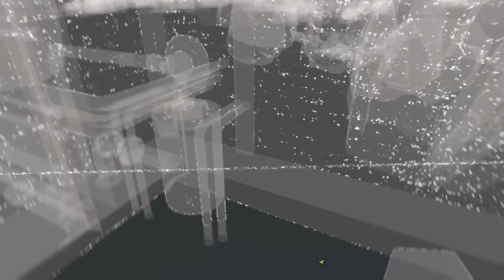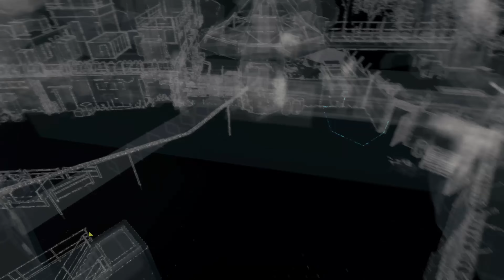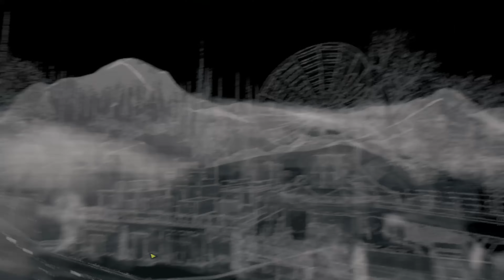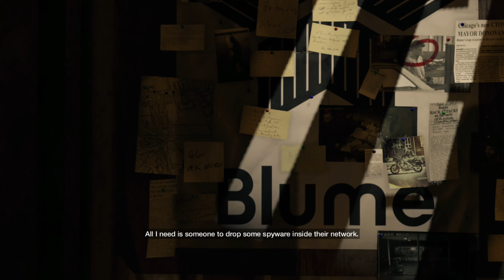Watch Dogs - Hope is a Sad Thing